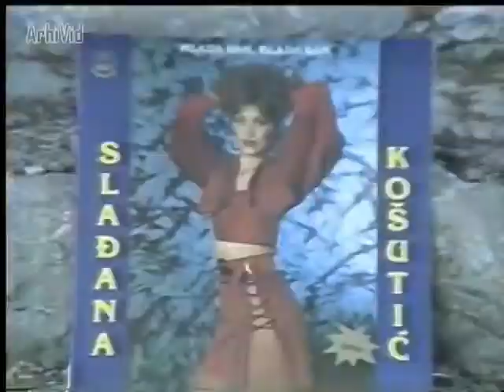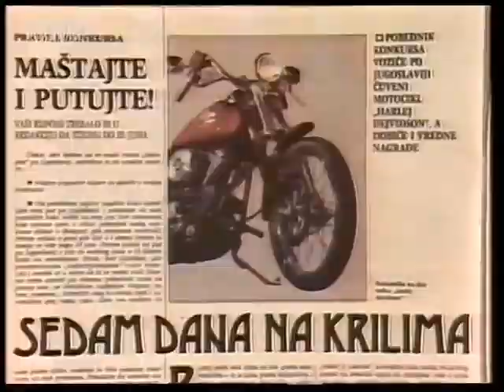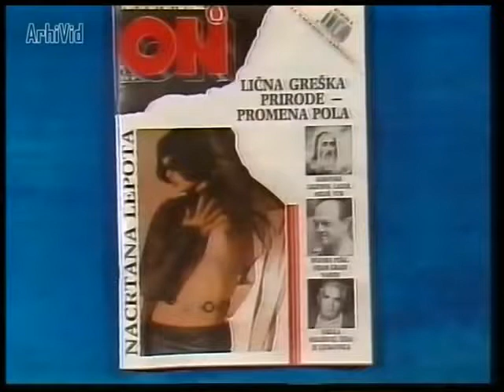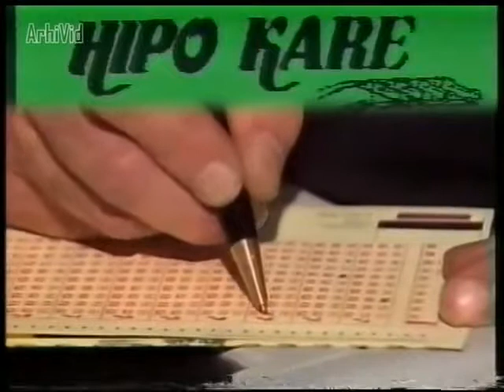JRT TV Beograd 1 - reklame, 1989. Slow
Reklame emitovane tokom emisije "Da pitamo zajedno".

1. Nagradna igra "Hipo kare" ("BRC" Beograd) (1)
2. Slađana Košutić - album "Mlada sam, mlada sam" ("Beograd ton" Beograd)
3. Prašak za ledeni desert "Kony" ("Braća Rađenović" Novska)
4. Dnevne novine "Politika ekspres" - nagradna igra "Da pitamo zajedno"
5. Saša Kojić - album "Želim te" ("Diskos" Aleksandrovac)
6. Časopis "On"
7. "Alpina" Žiri
8. Film "Ratovanja Srbije" (distributer: "Pegaz" Beograd)
9. Šemsa Suljaković i "Južni vetar" - album "Prođi sa mnom ispod duge" ("Diskos" Aleksandrovac)
10. Nagradna igra "Hipo kare" ("BRC" Beograd) (2)

Kopija videa Copy of JRT TV Beograd 1 - reklame, 1989.

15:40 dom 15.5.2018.